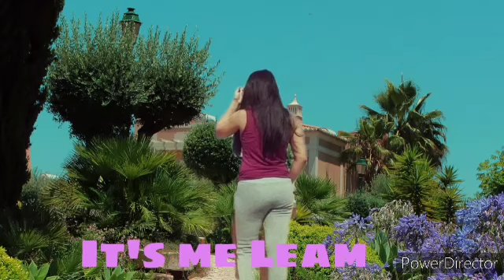A DAY 1 AND DAY 2 IN THE PARK